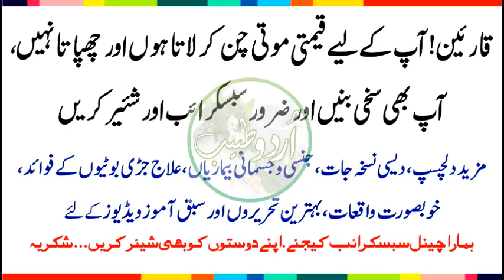Banjy Nay Khala Ko Bagha K Shadi Kr Li ..?